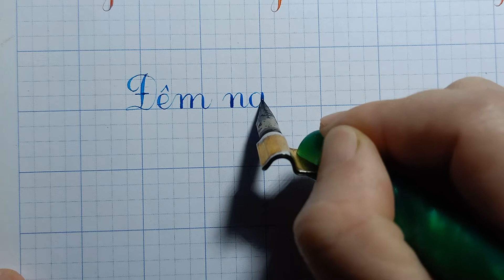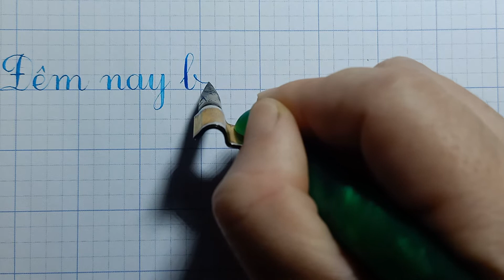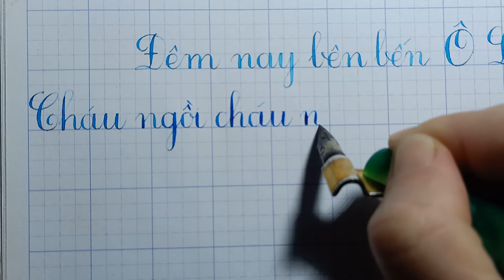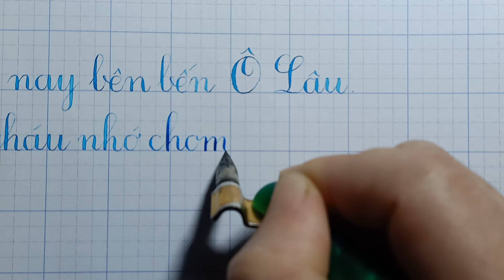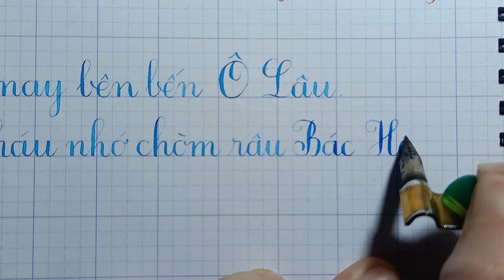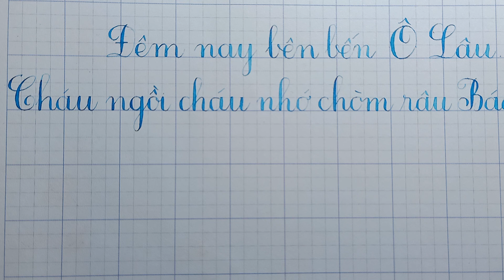Luyện Chữ Đẹp - Hướng dẫn cách viết câu - ĐÊM NAY BÊN BẾN Ô LÂU CHÁU NGỒI CHÁU NHỚ CHÒM RÂU BÁC HỒ